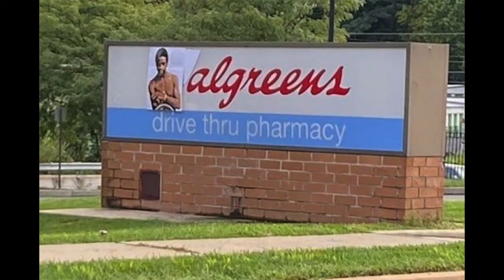Mas Donkey // Al Green // Love and Happiness // Cover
Desert island song.